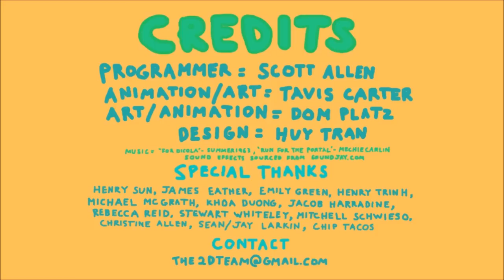John Lee's Day of Awesome Power! Free Indie game.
Welcome to John Lee's Day of Awesome Power! This is a free Indie platformer designed as a student project. Took me about 45 min to complete before I got this run.

No it is not League of legends while I mainly do league videos I haven't had the time and this is a variety channel after all. There were a lot of moments where my hands defaulted to the qwer keys and I ran into battle only to find myself unarmed. However due to time constraints I had to leave them out. Over all a nice game that I enjoyed for a while and it's free! So no reason not to play it.